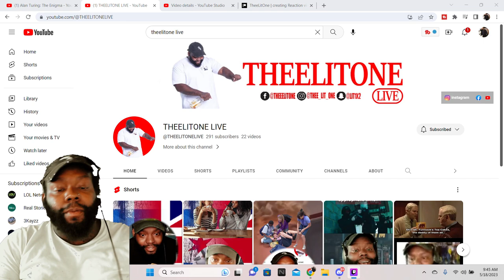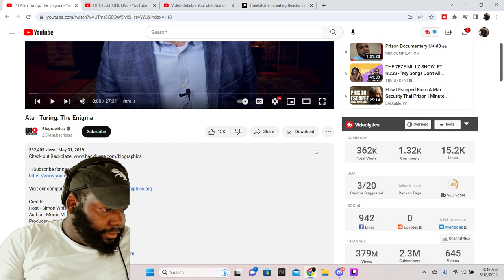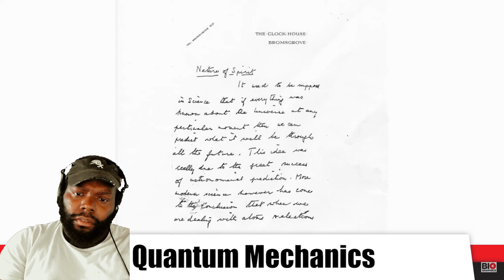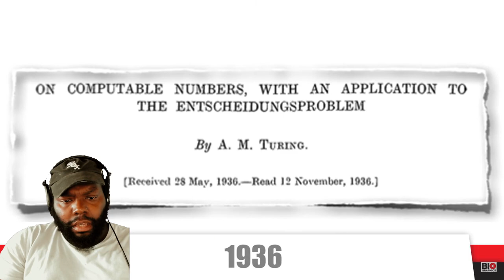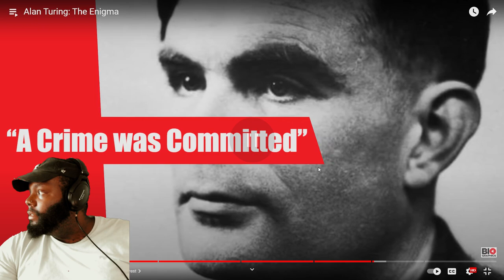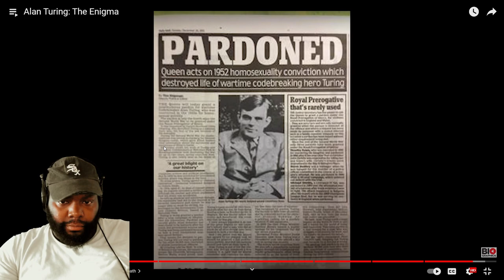CHEMICAL CASTRATION IS CRAZY! ALAN TURING: THE ENIGMA THEELITONE REACTION VIDEO